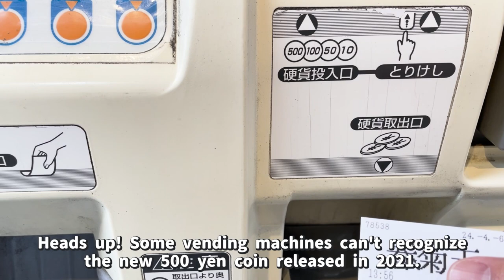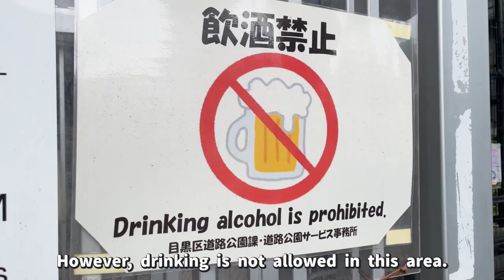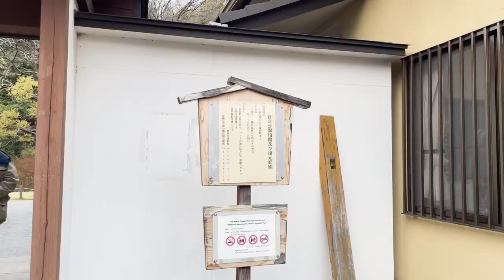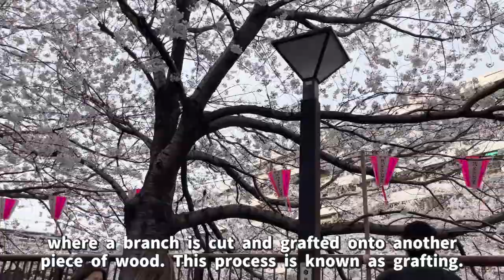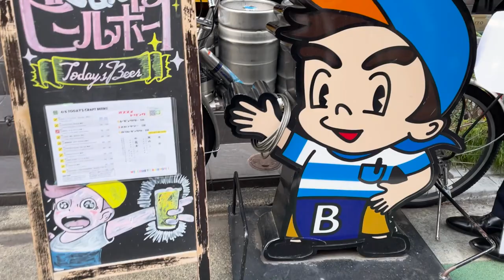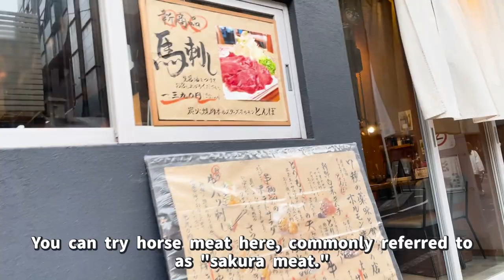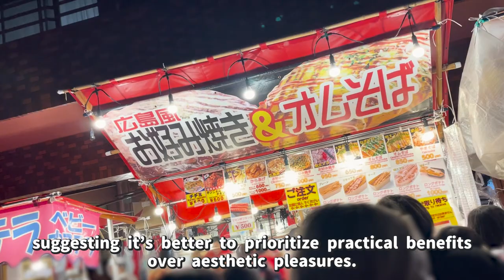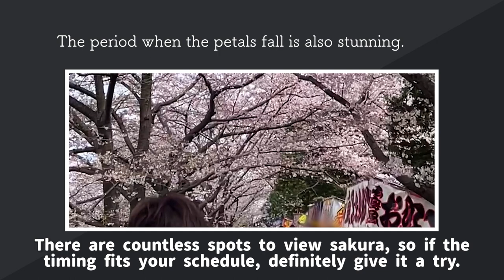[Discovering Japan] Cherry Blossoms in Nakameguro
Discover what a cherry blossom festival is really like and explore a hidden gem in this video. I visited the sakura festival in Nakameguro, renowned for its beautiful river lined with 800 cherry trees. Nakameguro is not only famous for its sakura but also as a cool neighborhood filled with interesting spots. And, as usual, there will be some drinking involved. 🍺 Join me as I delve into the vibrant atmosphere of this special event.

Correction) I spoke about the contents of a song towards the end of this video, mentioning that both individuals succeeded. However, only one of them actually did.

* This voiceover is generated by ChatGPT.